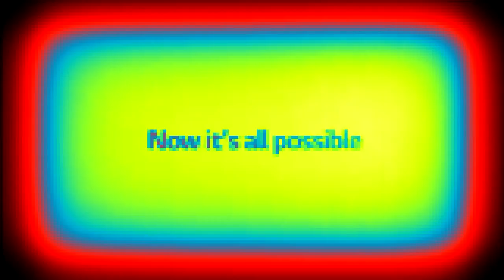(Testing GLITHJOCKEY) Full Best Animation Logos in PixelSoreThroat